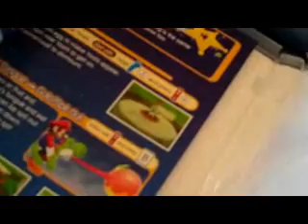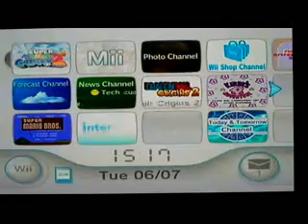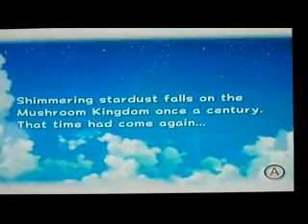Super Mario Galaxy 2 Review Part 1